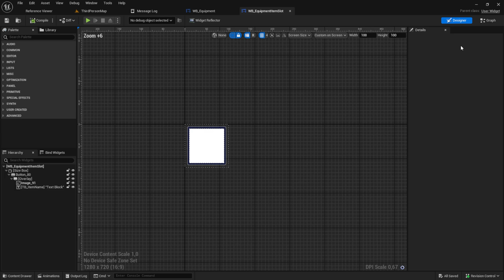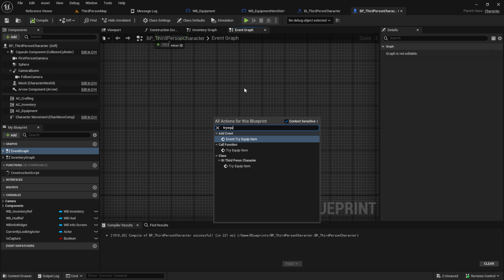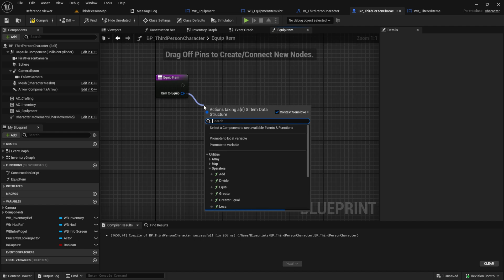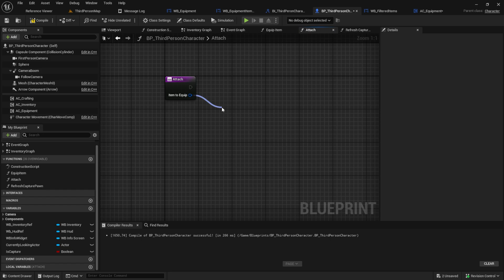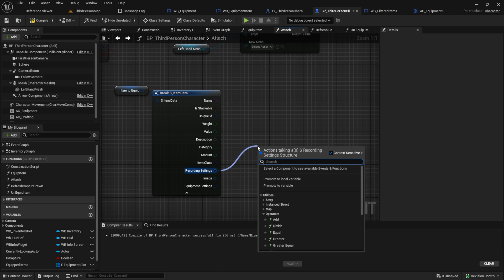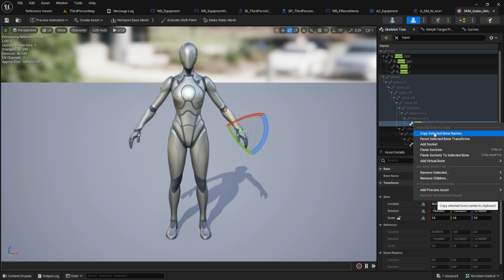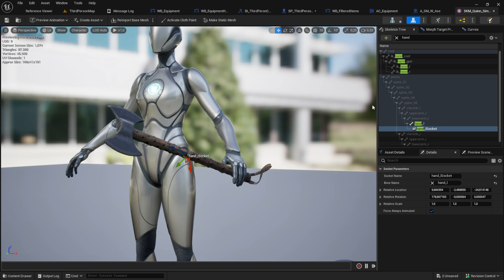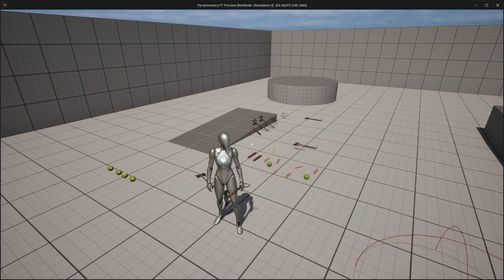Equip Weapons to Character Hands 5.3 - Equipment System #5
Hello everyone,
In this video I show you how to add a static mesh to the Character

0:00 Intro & Preview
0: